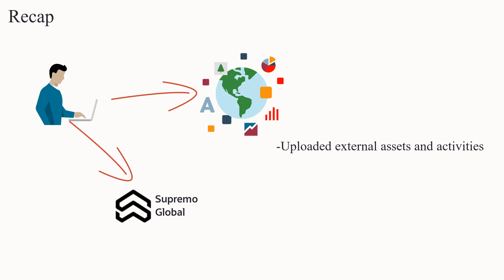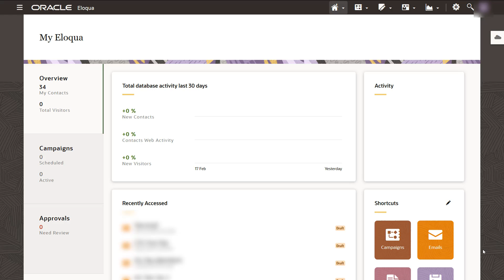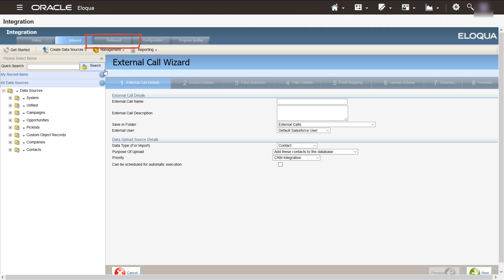Oracle Eloqua - Auto Synchs (CLR Series)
This is the sixth video in the Closed-loop Reporting (CLR) series. In this video, you will learn how to configure auto synchs in Oracle Eloqua. Please note: auto synchs are required for integration with the Salesforce native integration, which has been discontinued; please stay tuned for our upcoming videos on imports and actions for integration with the Salesforce app.

- External calls